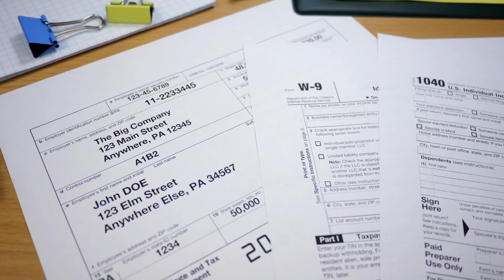How to Build Wealth with Real Estate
Investing in Real Estate can be exciting. Many investors find the allure of becoming real estate investors too hard to resist. But-- there are some things to consider before you begin down that path. In this video, we'll discuss some main ideas to consider before you start your journey as a real estate investor.

-LINKS-

More Than Money: Real-Life Stories of Financial Planning

All opinions expressed by Michael H. Baker or any guests appearing on the channel are solely their own opinions and may not reflect the opinions of Advisory Alpha or Vertex Capital Advisors. Investment advisory and financial planning services offered through Advisory Alpha, LLC, a SEC Registered Investment Advisor. Insurance, Consulting and Education services offered through Vertex Capital Advisors. Vertex Capital Advisors is a separate and unaffiliated entity from Advisory Alpha, LLC.

When you access this link you are leaving our website and assume total responsibility for your use of the website you are linking to.  We make no representation as to the completeness or accuracy of information provided at this website.  We are not responsible for any liability or consequences arising out of your access to or your use of third-party technologies, websites, information and programs made available through this website.

Real Estate Risks - Investments in real estate are subject to varying degrees of risk, including, among other things, local conditions such as an oversupply of space or reduced demand for properties, an inability to collect rent, vacancies, inflation and other increases in operating costs, adverse changes in laws and regulations applicable to owners of real estate, and changing market demographics.
00:00 Introduction
00:37 Before You Begin
01:12 Taxes Matter
02:01 My Opinion on Real Estate